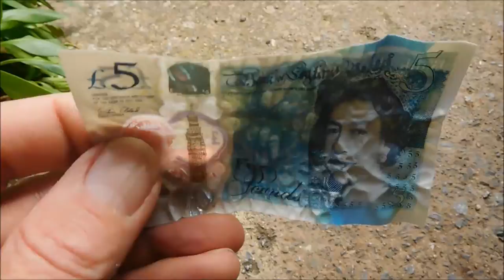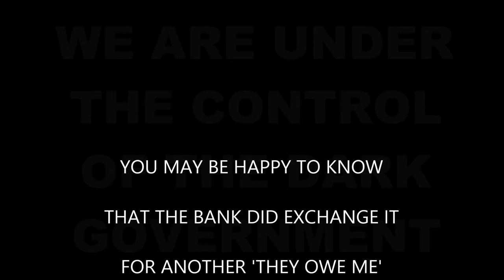MONEY LAUNDERING. Thought i'd give it a go myself...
Thought i'd give it a go myself...